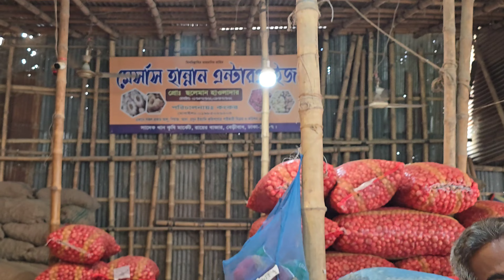হুট করেই রেকর্ড পরিমান বাড়লো পেঁয়াজের দাম/এলচি পেঁয়াজের দাম।আজকে ৭ই জুলাই ২০২৪ আলু রসুন আদার দাম কত?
ঠিকানা:✓✓ ঢাকা মোহাম্মদপুর রায়ের বাজার সাদিক খান কৃষি মার্কেট !!

.সতর্কীকরণ : .
আমাদের উদ্দেশ্য শুধুমাত্র সন্ধান দেয়া । পণ্য ক্রয় - বিক্রয় এবং আর্থিক লেন -দেন সতর্ক থাকুন । ক্রেতা এবং বিক্রেতা কোন রকমের জটিলতায় ETO MULTIMEDIA কতৃপক্ষ নিতে বাধ্য নয় ll

ইউটিউব চ্যানেলের নাম্বার 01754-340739 [ IMO WHATSAPP ] কল ধরতে না পারলে ইমু অথবা হোয়াটসঅ্যাপে মেসেজ করুন ধন্যবাদ "

সুপ্রিয় দর্শক বাংলাদেশের অত্যন্ত জনপ্রিয় একটি ইউটিউব চ্যানেল। এর চ্যানেলের মাধ্যমে প্রতিদিন নিত্য প্রয়োজনীয় দ্রব্যের মূল্য দাম জানতে পারবেন। যেমন পেঁয়াজ আলু রসুন আদা। চিনি তেল চাল ডাল ফল ও সকল কিছুর দাম।

তরমুজের পাইকারি বাজার
খেজুরের দাম ২০২৪
খেজুরের আড়ৎ 2024
হাঁসের দাম
রাজ হাঁসের দাম
দেশি হাঁস এর দাম
চিনা হাঁস এর দাম জানুন
watermelon price 2024
watermelon market 2024
পেঁয়াজের দাম
আলুর দাম
আদার দাম
রসুন দাম কত
আলুর দাম কত পেঁয়াজের দাম আজকের খবর